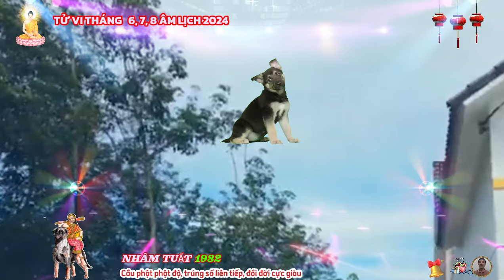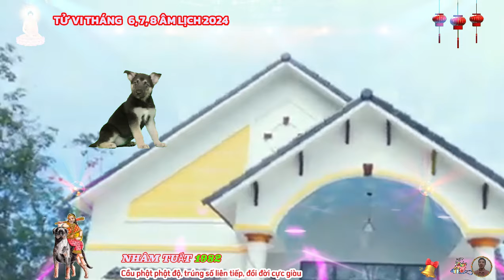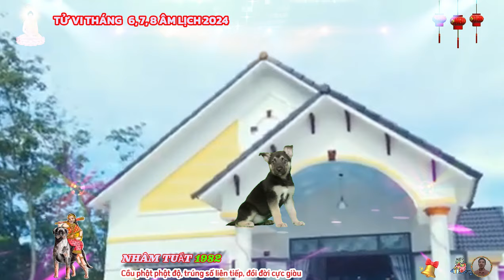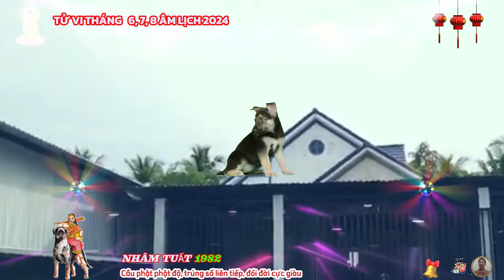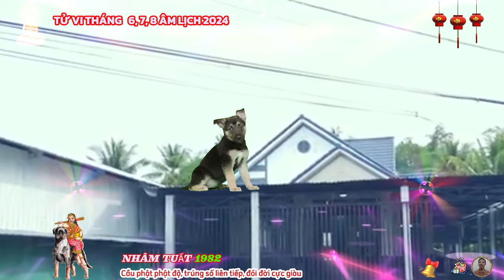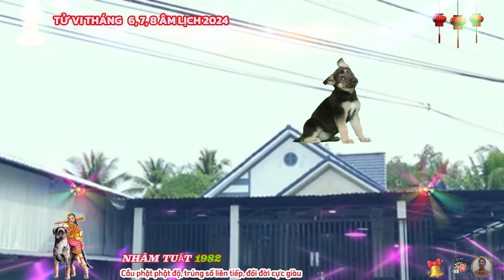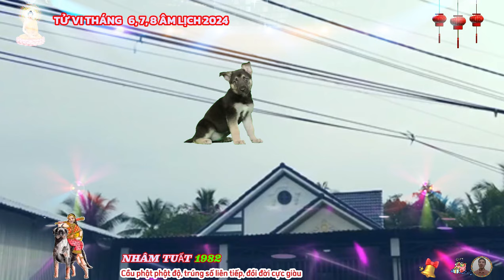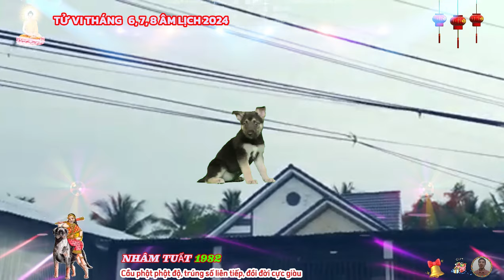🔴Chấn động, Tử vi Tháng 6, 7, 8 âm: Tuổi NHÂM TUẤT 1982, Thần tài báo mộng, cực giàu, TIỀN Ngập Két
tiền vận của nhâm tuất là đoạn xây móng cắm cọc dựng nền, còn giờ là lúc đi thật xa để bay thật cao, giờ là lúc cần tĩnh lại bản tâm, nhớ lại bản thân, quên đi chán nản muộn phiền, sau đấy bắt đầu hiện thực hóa những dự định của chính mình, tôi không nói quá nhiều về vận may, về lộc trời, hay gì cả, vì với cái mệnh của nhâm tuất cứ tự làm tự ăn, tự lực tự cường là tốt nhất, nên chỉ thức cái bản ngã của nhâm tuất nhắn nhủ đôi lời, cho nhâm tuất tiến mạnh và tận dụng thời cơ.